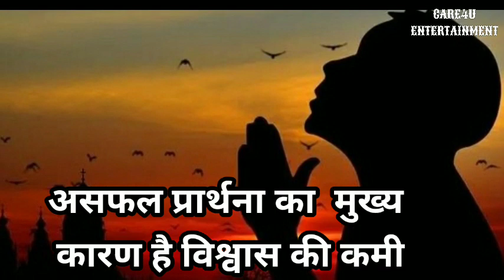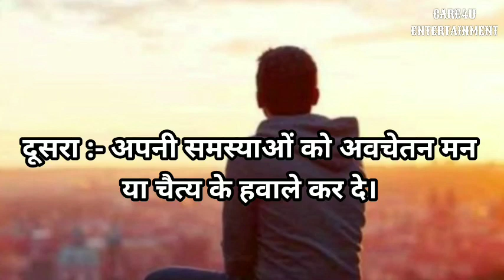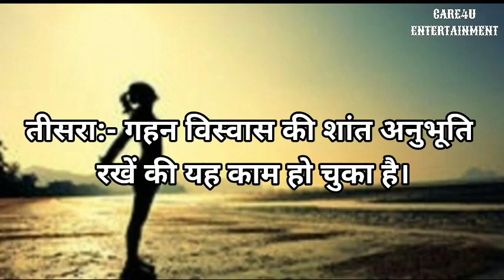समस्याओं का समाधान # SAMSYAON KA SAMADHAN#solve problems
समस्याओं से समाधान
किसी समस्या का समाधान  प्राप्त करने के लिये क्रमबद्ध तरीके से किसी  समस्या समाधान निकाला जा सकता है।
आज की तारीख में हर कोई किसी न किसी समस्या ( Problem ) से जूझ रहा है। हर कोई चाहता है कि इन समस्याओं का समाधान ( Tips For Happy Life ) जल्द से जल्द हो जाए, ताकि जिंदगी एक बार फिर से पटरी पर आ सके। आज हम आपको कुछ उपाय बताएंगे, जिसे करने के बाद आपकी हर समस्या का समाधान ( Problem Solution )हो जाएगा.
आप किसी भी चैलेंज का किस तरह से सामना करते हैं, ये अक्सर ही आपकी सफलता और खुशी का राज़ खोलता है। अगर आप भी किसी समस्या के हल को ढूँढने में अटके हुए हैं, तो पहले इसे समझने की और इसे छोटे-छोटे भागों में बांटने की कोशिश करें। तय करें, कि उस समस्या को लोजीकली सुलझाना है या फिर आप पहले ये सोचना चाहते हैं, कि इसका परिणाम आप पर कैसा प्रभाव डालेगा। लोगों के साथ मिलकर और आपकी समस्या के लिए एक अलग ही नजरिया अपनाकर आपकी समस्या को सुलझाने के क्रिएटिव रास्तों की तलाश करें।
समस्या के चयन के उपरांत समस्या की परिकल्पनाओं का निर्माण किया जाता है कि समस्याओं के क्या संभावित कारण तथा क्या संभावित समाधान हो सकते हैं। उनकी सूची बनाई जाती है। समस्या समाधान पद्धति में उपकल्पनाओं के निर्माण से बालक में समस्या के कारणों पर गहन चिंतन करने की योग्यता विकसित होती है। उपकल्पना ऐसी बनानी चाहिए कि जिनका आसानी से परीक्षण किया जा सके।